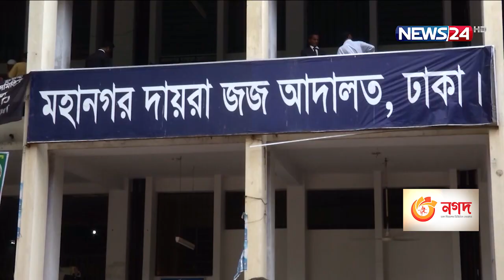সাবেক প্রধান বিচারপতি সিনহাসহ ১১ জনের বিরুদ্ধে অর্থ আত্মসাতের অভিযোগে করা মামলার রায় পেছালো 5Oct.21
সাবেক প্রধান বিচারপতি সুরেন্দ্র কুমার সিনহাসহ ১১ জনের বিরুদ্ধে অর্থ আত্মসাতের অভিযোগে দায়ের করা মামলার রায় পেছালো।
রায় ঘোষণার জন্য নতুন করে আগামী ২১ অক্টোবর দিন ধার্য করা হয়েছে। মঙ্গলবার ঢাকার বিশেষ জজ আদালত-৪ এর বিচারক শেখ নাজমুল আলমের আদালতে মামলার রায় ঘোষণার জন্য দিন ধার্য ছিল। কিন্তু বিচারক পারিবারিক কারণে ছুটিতে থাকায় মামলার রায় পিছিয়ে আগামী ২১ অক্টোবর দিন ধার্য করা হয়েছে। ১৪ সেপ্টেম্বর একই আদালতে মামলার উভয়পক্ষের যুক্তিতর্ক উপস্থাপন শুনানি শেষ হয়। এরপর রায় ঘোষণার জন্য আজকের দিন ৫ অক্টোবর ধার্য করেন আদালত।

Our other YouTube channels :
News24 Official Address:
NEWS24
371/A
Bashundhara Road
Block – D
Bashundhara Residential Area
Dhaka - 1229